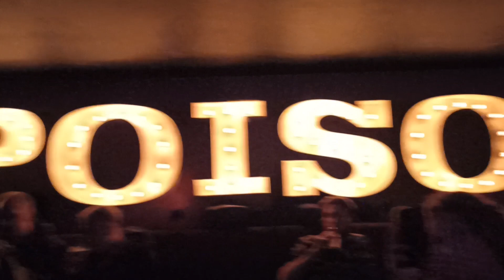SKYND Feat. Bill $aber - Columbine [Live @ Poison Karaoke Bar | 10.11.2023]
Live @ Poison Rock-'n'-Roll Karaoke Bar
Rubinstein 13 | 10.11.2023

Vocal: avosjsova
Song: Columbine (SKYND Feat. Bill $aber Cover)

Filmed & Edited By Pumpkin Priest